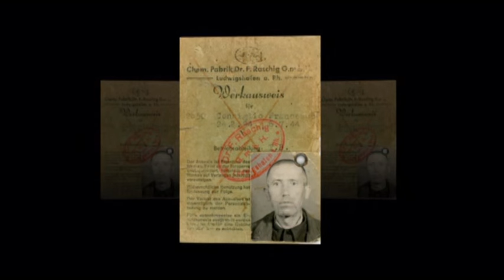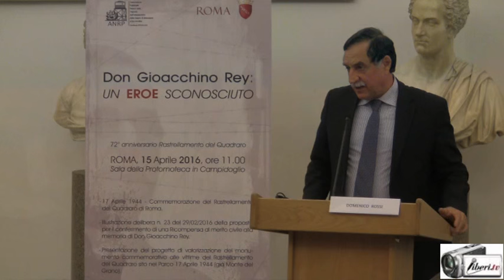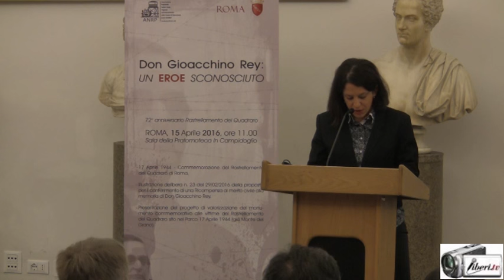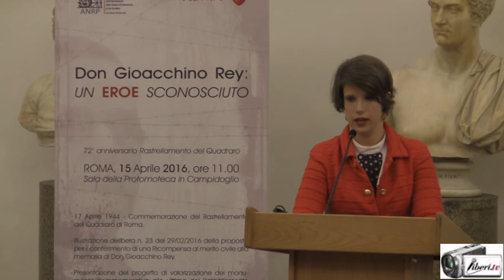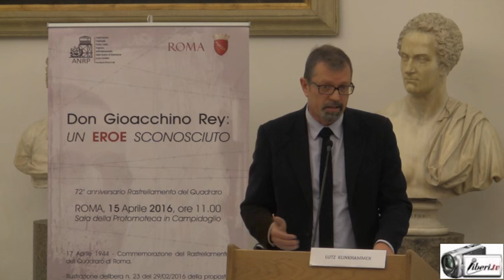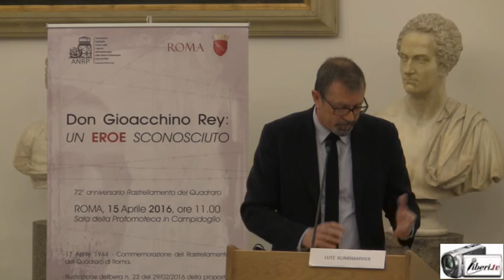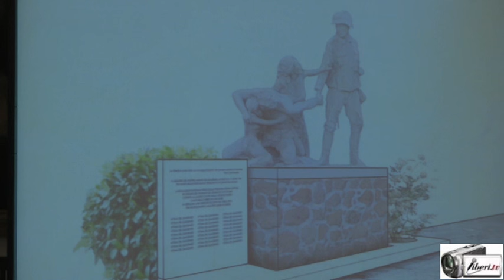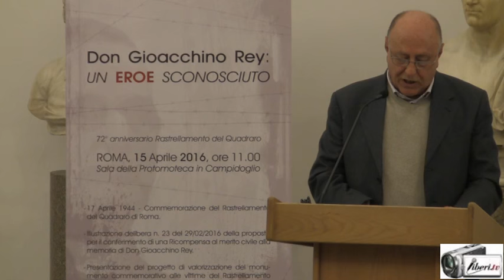Don Gioacchino Rey: UN EROE SCONOSCIUTO - 72° anniversario del rastrellamento del Quadraro, a Roma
Registrazione effettuata da Liberi.tv il 15/04/2016 a Roma nella Sala della Protomoteca del Campidoglio.

Don Gioacchino Rey: UN EROE SCONOSCIUTO.

Nel 72° anniversario del rastrellamento del Quadraro, a Roma

Commemorazione del Rastrellamento del Quadraro (17 aprile 1944), Illustrazione della delibera n. 23 del 29/02/2016 per la proposta del conferimento di una Ricompensa al merito civile alla memoria di Don Gioacchino Rey.
Presentazione del progetto di valorizzazione del monumento commemorativo alle vittime del Rastrellamento del Quadraro sito nel Parco 17 aprile 1944 (già Monte del Grano)

Intervenuti nell'ordine:

ENZO ORLANDUCCI - Presidente ANRP, Associazione Nazionale Reduci dalla Prigionia (conduzione dei lavori);

UGO TAUCER - Sub Commissario di Roma Capitale

ANDREA ANTONGIOVANNI - Sindaco di Lenola;

DOMENICO ROSSI - Generale e Sottosegretario di Stato del Ministero della Difesa;

FRANCO GABRIELLI - Prefetto di Roma;

PAOLO BUONORA - Direttore Archivio di Stato;

GIULIA SCARPINO - Vicepresidente e Resp. Legale ANRP
(legge il messaggio del Sen. Adriano Ossicini);

LAURA COCCIA - Deputata PD e abitante del Quadraro;

LUTZ KLINKHAMMER - Professore di Storia contemporanea;

ANNA BALZARRO - Storica esperta della Resistenza italiana;

FERDINANDO MAZZA - Architetto (Dip. beni monumentali ANRP);

PIERLUIGI AMEN - Giornalista e storico, coordinatore della ricerca dell'ANRP sul Rastrellamento del Quadraro;

LAURA DEL VECCHIO - nipote di Eldio Del Vecchio, deportato del Quadraro;

ALDO ROSSI - testimone oculare del Rastrellamento del Quadraro;

CAMILLO DE MILATO - Generale, Sub Commissario di Roma Capitale

GIOVAMBATTISTA DE FILIPPIS - Nipote di Don Gioacchino Rey.